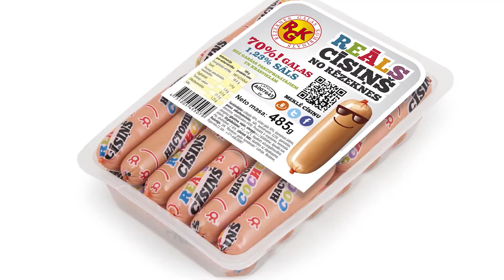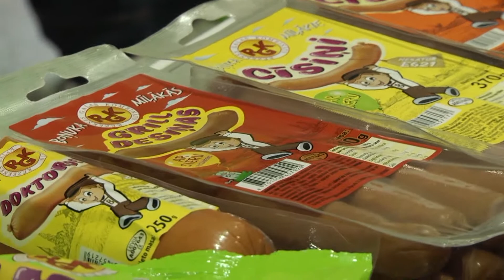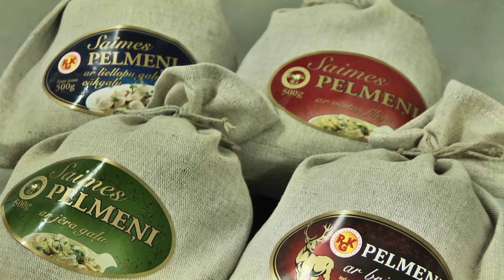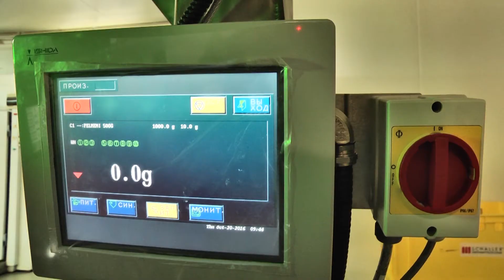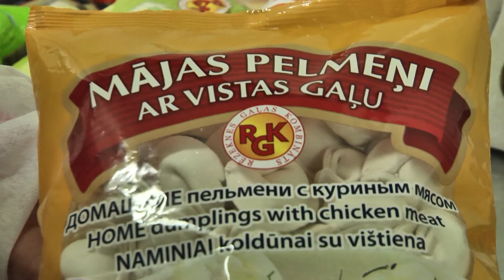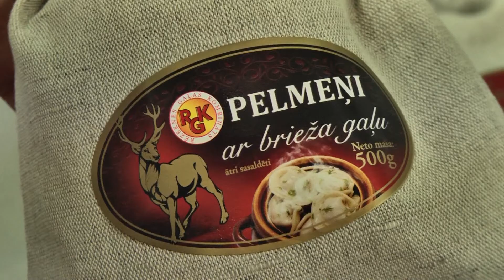RGK labots 1